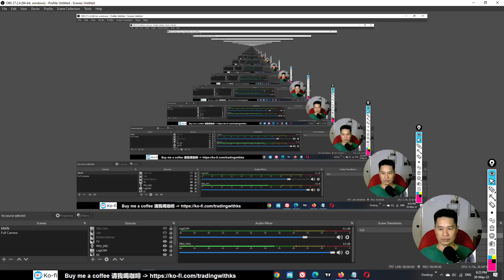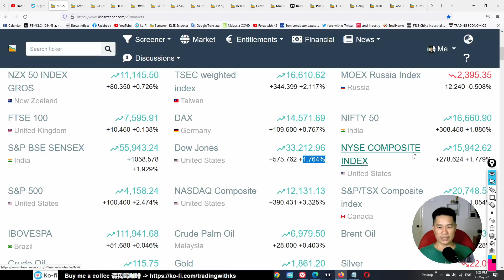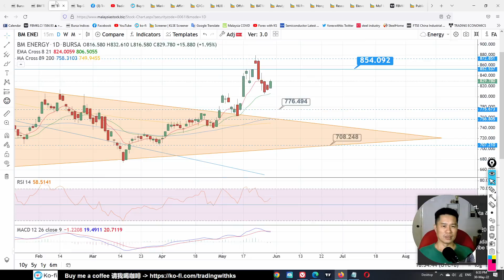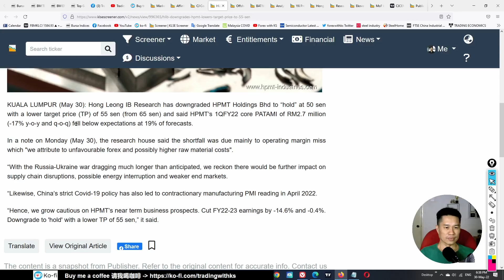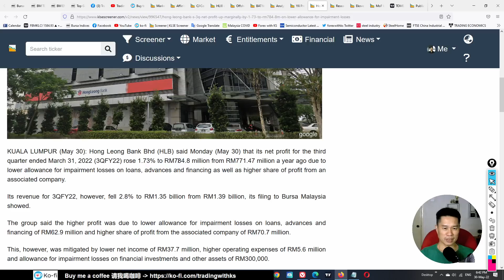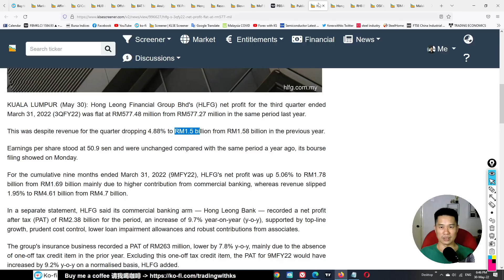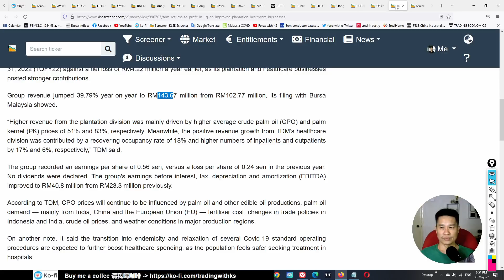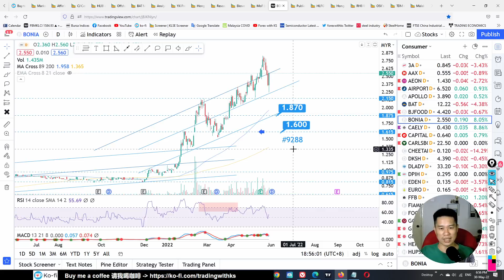KS看股- 马股 KLSE BURSA 分享 - 30-5-2022 💥国际油价继续上涨💥银行季度报告出来了！💥HENGYUAN PETRONM GREATECH GENETEC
今天的故事是关于 HENGYUAN PETRONM GREATECH GENETEC SUNCON DUFU RHBBANK MALAKOFF TDM OSK HLCAP HLFG HLBANK AFFIN TOMEI EKOVEST PCHEM PADINI BAT HPMT CJCEN BONIA

Open a Rakuten Trade Stock trading account here !